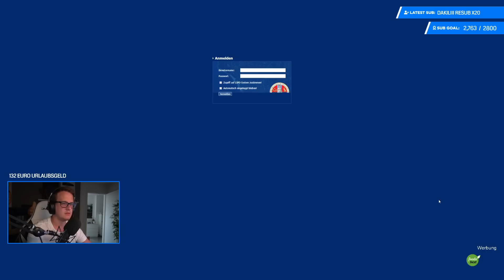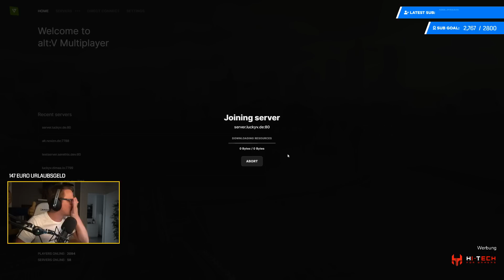GTA ROLEPLAY #034 👮 Der erste Gerichtsprozess ● LuckyV.de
Was ist Grand Theft Auto 5 Roleplay?
Wir spielen Walter Weiß, Chief of Police im Los Santos Police Department. Als Führungskraft des staatlichen Behörde haben wir viel zutun. Nicht nur Verbrecher jagen, sondern auch spannende Fälle lösen, für einen sicheren Verkehr in Los Santos sorgen und vieles mehr. Das Ganze erleben wir tagtäglich auf unserem GTA Roleplay-Server LuckyV.de. Jeder Charakter, den ihr seht wird bespielt. Das heißt hinter jeder Figur steckt ein Spieler, der seine eigene Geschichte erzählt.

Ich will keine Streams verpassen! Wo kann ich dir folgen?

Welches Setup nutzt du zum Streamen?